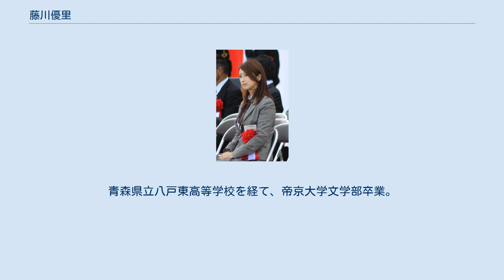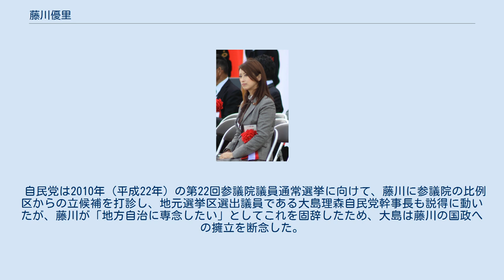藤川優里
藤川 優里（ふじかわ ゆり、1980年（昭和55年）3月8日 - ）は、日本の女性政治家。
青森県八戸市議会議員（4期）。
八戸圏域水道企業団議長。
自由民主党所属（公認）で、議会では保守系会派「自由民主クラブ」に所属。
「美人すぎる市議」として有名になり、後に、「美人すぎる××」と言う言葉が生まれたきっかけになった人物でもある。
 1980年（昭和55年）、青森県八戸市生まれ。
青森県立八戸東高等学校を経て、帝京大学文学部卒業。
 2007年（平成19年）4月、父・藤川友信（元八戸市議会副議長・自民党津島雄二系）の青森県議会議員選挙における2度目の落選がきっかけとなり、八戸市議会議員選挙の告示5日前に出馬表明。
無所属で立候補し、同年4月22日に、八戸市議会議員選挙史上最高の6962票を獲得し、トップ当選した。
市議会では、民生常任委員会委員・環境先進都市推進特別委員会委員を務める。
以降、父・友信から引き継いだ地盤に加え「美人すぎる市議」としての知名度で2011年、2015年の選挙でもいずれもトップで当選しており2位以下に1000票以上の大差を付けて当選。
2019年の選挙では新人女性候補にトップの座を譲ったものの定数32（立候補者35名）中2位で再選されている。
 1期目には市議会議員としての政治活動と並行して、「美人すぎる市議」のキャッチフレーズで雑誌グラビアなどでモデル活動を行っていた（後述）。
 父の友信は2011年4月、自民党公認を得て3たび県議選に立候補し初当選。
2015年4月、再選を果たしている。
医療法人十和田第一病院理事などを務めている。
しかし 2019年4月では3選を目指したが落選している。
 大学卒業後は政治家の秘書になることを考えていたが、父は専業主婦になることを望んでいたという。
2003年、父の選挙において、うぐいす嬢を務めた。
 2007年4月8日、県議会議員選挙での父の落選後、八戸市内の選挙事務所を兼ねた自宅において、支持者に礼を述べると共に「（2週間後に控えた）市議会議員選挙に出たい」と表明した。
両親共々反対したが、4月10日、土下座しての出馬の訴えに父は容認し、その日の夕方、近くの写真店へ選挙ポスター用の写真を撮りに行ったという。
 介護予防事業の推進、介護保険料や介護サービスの利用料金の値下げや見直し働くお母さん達のために病児保育の施設を作ることなどを訴える。
投票日は雨であったため浮動票の低下を心配し、テレビのない自分の部屋で結果を待ったという。
定数36に対し47人が立候補したこの市会議員選挙において2位当選の前沢時広の3665票の倍近い6962票を獲得し、トップ当選した。
八戸市議選史上最多得票であり、20歳代の女性候補者というのも八戸市議選では初めてであった。
若年層の投票増加により、12年ぶりに投票率が上昇した（55.95%）。
 自民党は2010年（平成22年）の第22回参議院議員通常選挙に向けて、藤川に参議院の比例区からの立候補を打診し、地元選挙区選出議員である大島理森自民党幹事長も説得に動いたが、藤川が「地方自治に専念したい」としてこれを固辞したため、大島は藤川の国政への擁立を断念した。